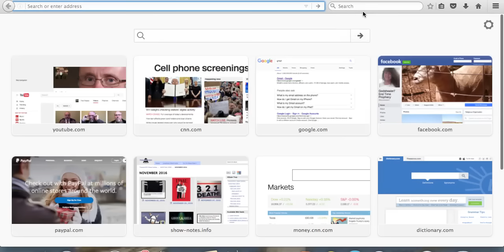CAN THESE BONES LIVE?